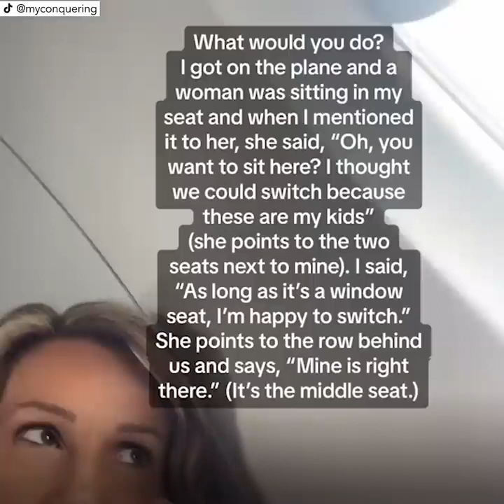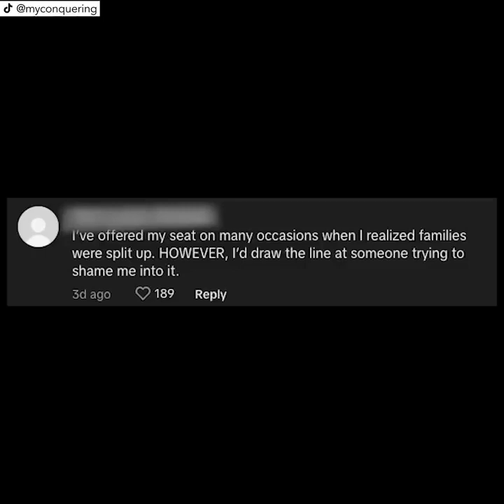Woman goes Viral after Refusing to Change Seats on Flight.